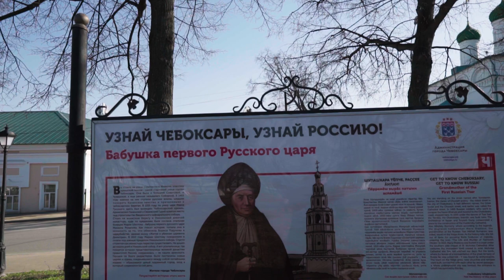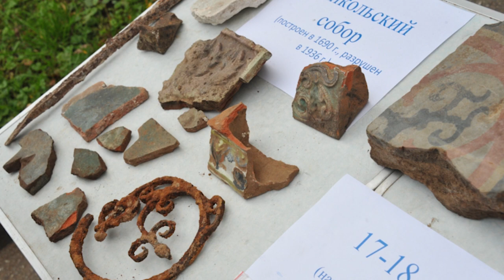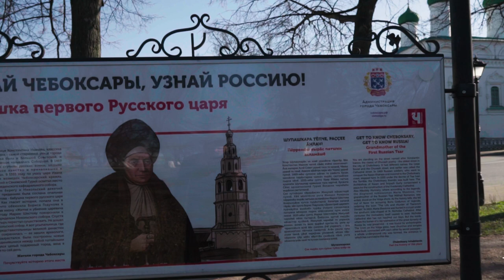В Чебоксарах похоронена бабушка первого царя династии Романовых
Достопримечательности Чебоксар. Разрушенные храмы.
На месте погребения Марии Шестовой, бабушки царя Михаила Романова и разрушенного в советское время Никольского собора. Немного истории: как Мария Шестова оказалась в Чебоксарах? История Девичьего монастыря и Никольского собора.
Автор Максим Курленко